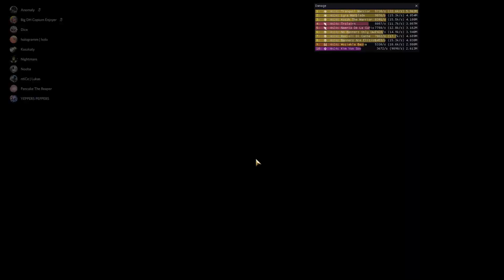Lucky Noobs [LN] - Qadim 4:29 - PewPew PoV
We claimed what we wanted UwU.

Other PoVs:
Anomaly (Bladesworn) -
Rise (Bladesworn) -
Hologramm (Spellbreaker) -
Koszkaty (Spellbreaker) -
Nova (Spellbreaker) -
Pancake (Spellbreaker)-
Nightmare (Daredevil) -
Shavy (Mechanist) -
ntiCe (Mirage) -